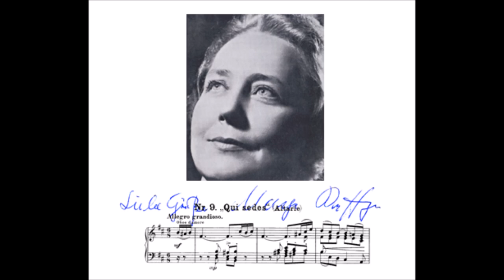Marga Höffgen "O schöne Jugendtage" Der Evangelimann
Marga Höffgen singt "O schöne Jugendtage"
aus Der Evangelimann von Wilhelm Kienzl
Marga Höffgen (Martha)
Kinderchor St. Wolfgang
Orchester der Baerischen Staatsoper
Dirigent: Robert Heger